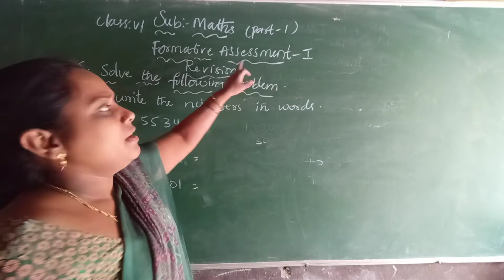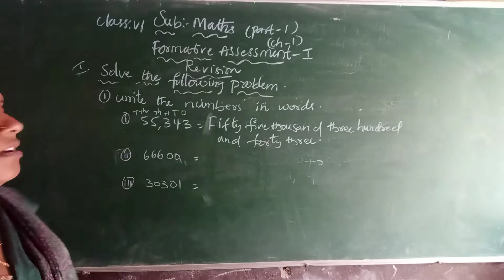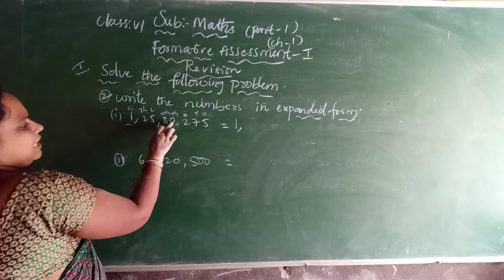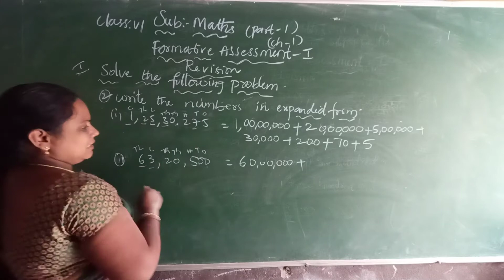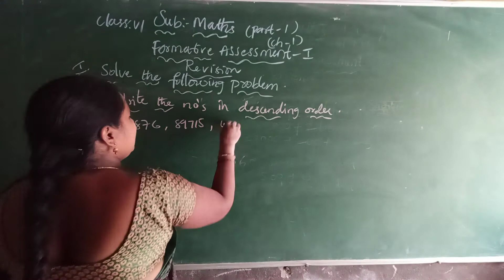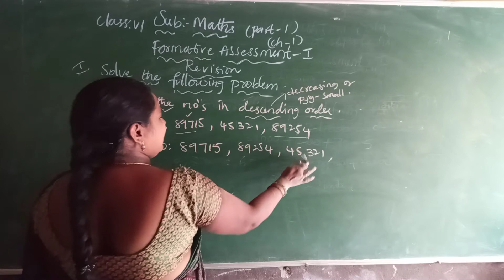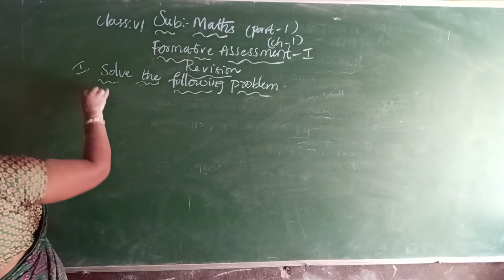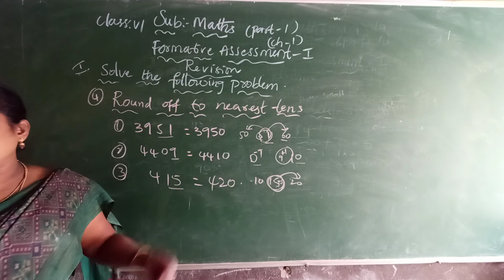class.6, maths, formative assessment-1, revision